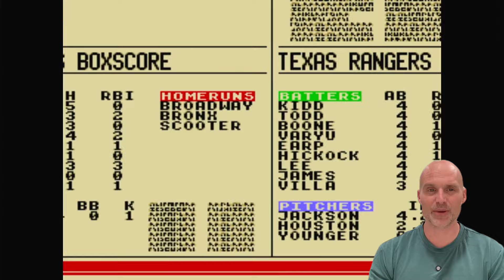(NO AUDIO) Ken Griffey Jr Presents Major League Baseball (Super Nintendo) - 2024 Season Game 121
Sorry guys, the audio didn't record for the game nor my voice. Not sure what happened. I just added a loop of the game audio so it wasn't dead silent. Really do apologize!!

It’s that time of year! Major League Baseball is back! Let’s turn back the clock to one of the best baseball games ever! Ken Griffey Jr. Presents Major League Baseball. Watch me play a Season as the New York Yankees! This is game 121 of 162! Enjoy!!